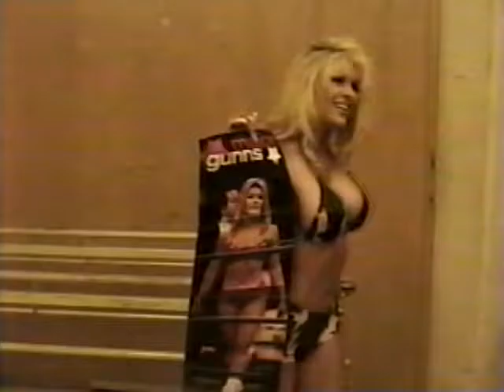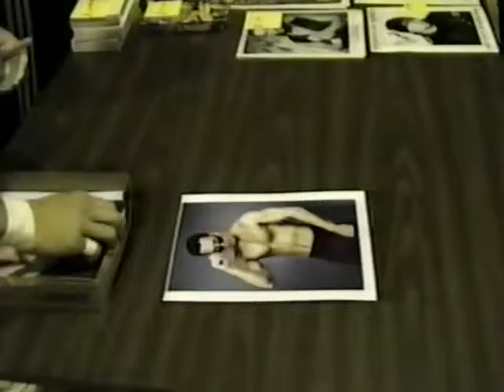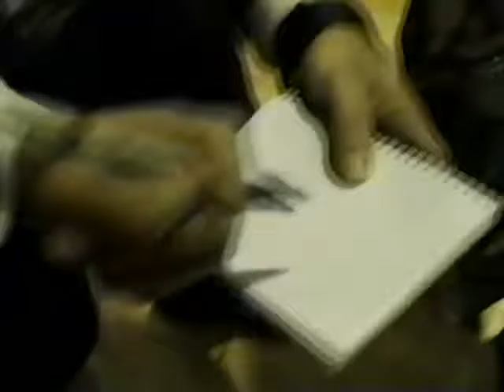Vic Grimes vs Steve Rizzono Big Time Wrestling May 19 2001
Vic Grimes vs Steve Gigolo Rizzono. Big Time Wrestling May 19, 2001 San Mateo, Ca. Ring announcer Ron Hed. Video by Peter hinds.